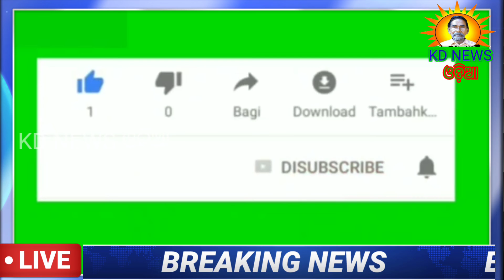ଲିଙ୍କ ଫେଲ ଯୋଗୁଁ ଢେଙ୍କିକୋଟ ୟୁନିୟନ ବ୍ୟାଙ୍କ ଅଚଳ ।